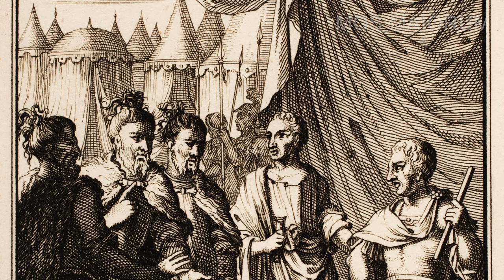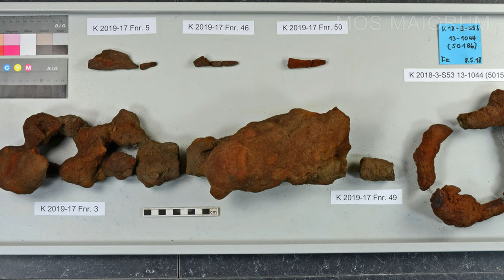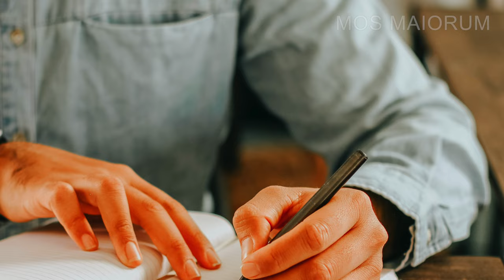DEATH AT TEUTOBURG FOREST - the story of worst defeat of the Roman Empire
Another fascinating Roman discovery this time in Germany of the battlefield of the Battle of Teutoburg Forest.  This time we are witnessing an a great defeat inflicted in the Roman Army by Germanic barbarians.

The betrayal of Arminius the Roman soldier who born a barbarian and gained too much of confidence of the now infamous Roman general Quinctilius Varus.

Thanks,
Mos Maiorum